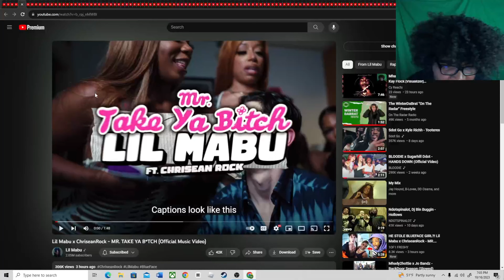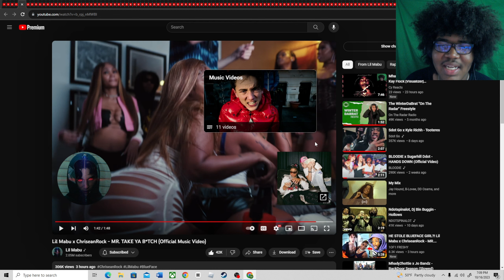Lil Mabu x ChriseanRock - MR. TAKE YA B*TCH (Official Music Video)(REACTION!🤯)